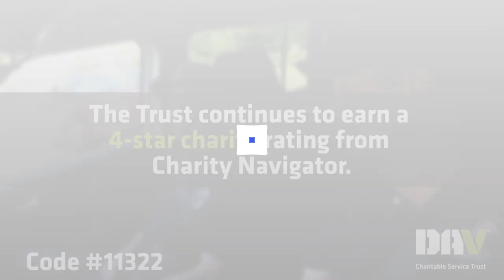Donate to the DAV Charitable Service Trust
Donate to the DAV Charitable Service Trust through the Combined Federal Campain (CFC) with Code #11322.